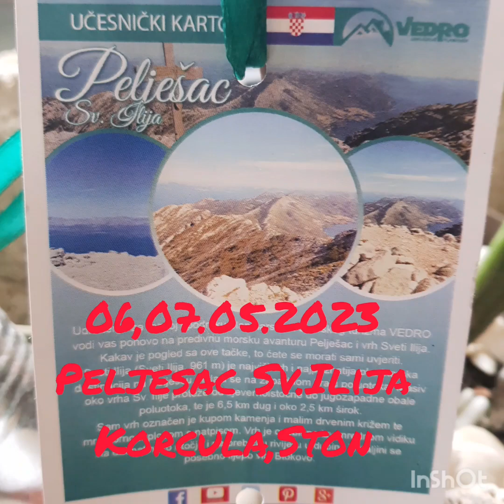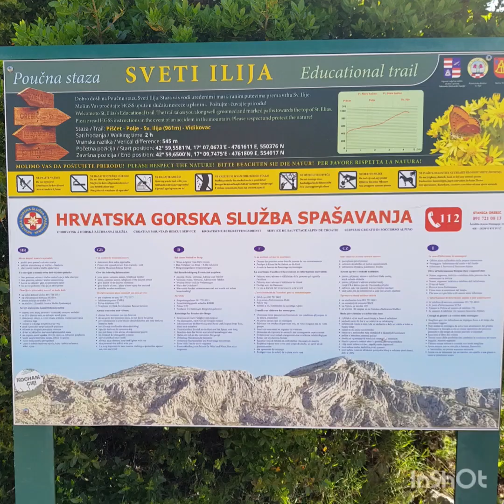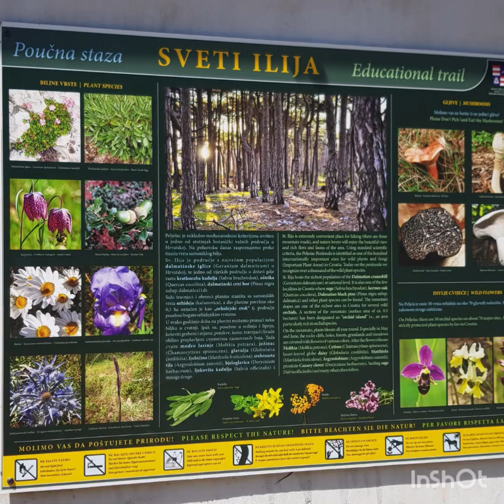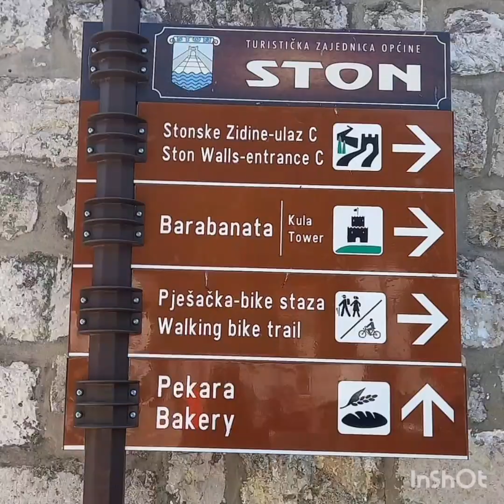06,07.05.2023@Peljesac Sv.Ilija,Korcula,Ston HR